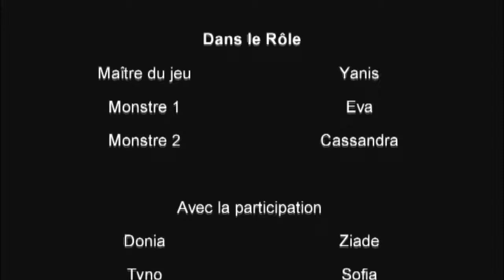Catégorie horreur CS FAUBOURG D’ESQUERCHIN (festival 2017)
Catégorie horreur Vidéo réalisée par les jeunes du faubourg d’Esquerchin pour le Festival du Film Court 2017.